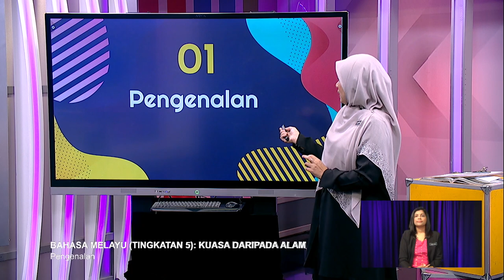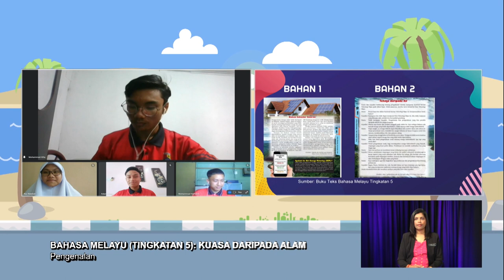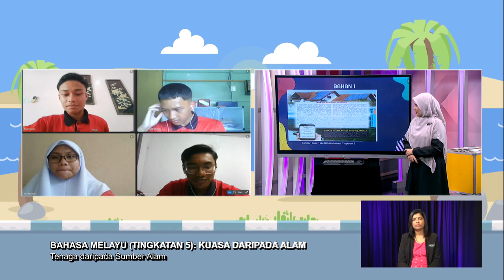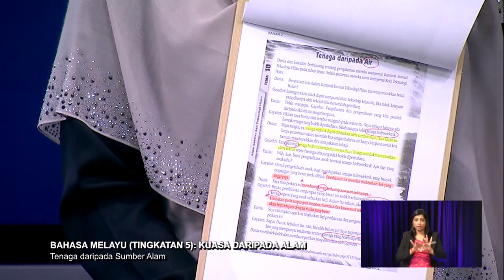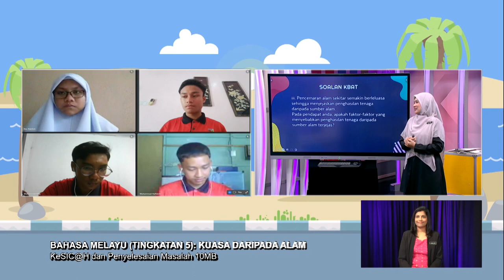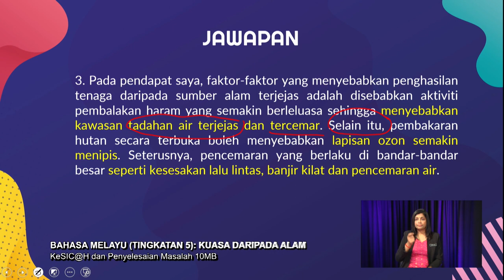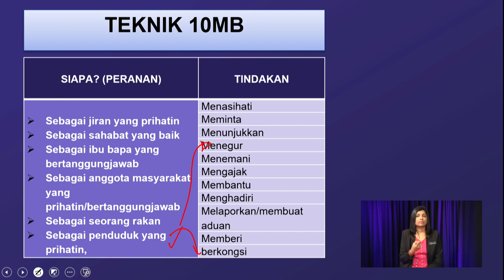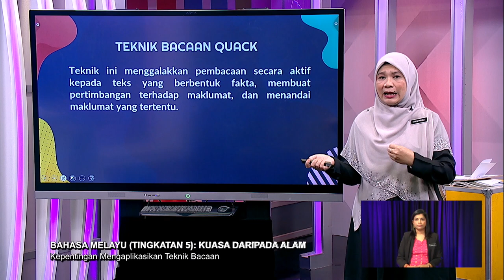SUKSES 2022 Q3 Q4 EP 41 BAHASA MELAYU TINGKATAN 5 KUASA DARIPADA ALAM